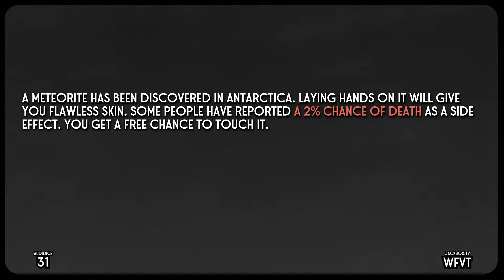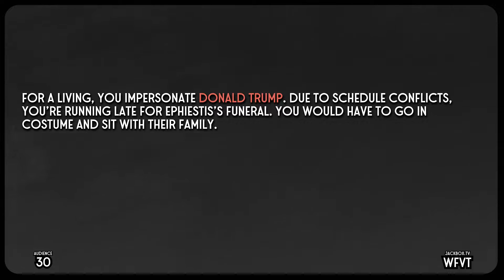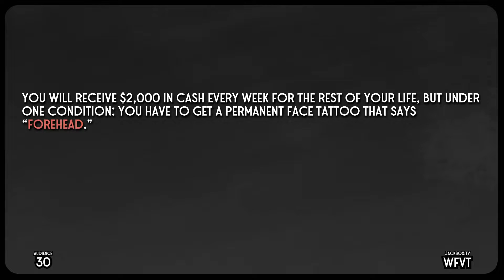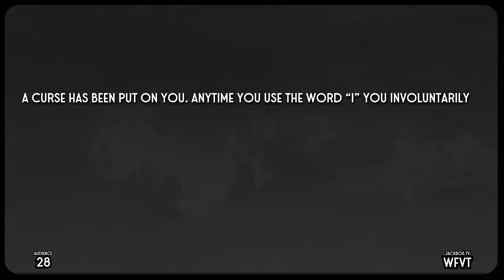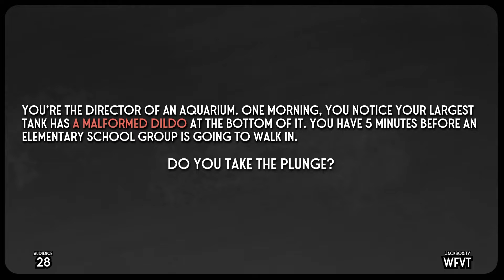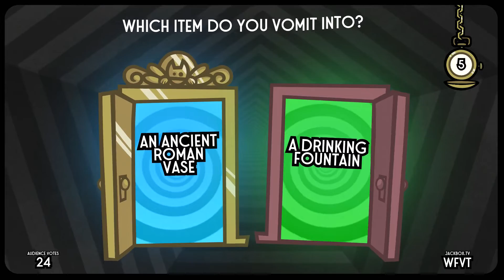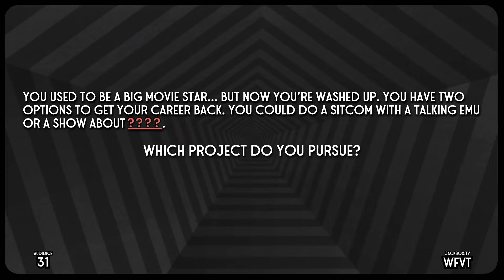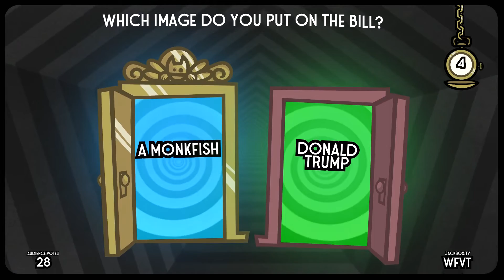Let's Play The Jackbox Party Pack 5 Part 4 - Split the Room: Forehead Forehead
Game Description:

It’s the biggest Party Pack yet with five party-saving new games!

1) The pop-culture trivia mash-up YOU DON’T KNOW JACK: Full Stream (1-8 players). The classic returns, full of wild new surprises.

2) The what-if game Split the Room (3-8 Players). Create strange and divisive hypothetical situations.

3) The lyric-writing game Mad Verse City (3-8 players). Channel your inner MC as a rap battling robot.

4) The competitive drawing game Patently Stupid (3-8 players). Create odd inventions to solve bizarre problems.

5) The deadliest game show in the Crab Nebula, Zeeple Dome (1-6 players)! Fling yourself at bloodthirsty aliens to win millions of Zubabucks!

NOTE: The Jackbox Party Pack 5 is in English only.

NOTE: The game is local multiplayer but can be enjoyed over streams with remote players.